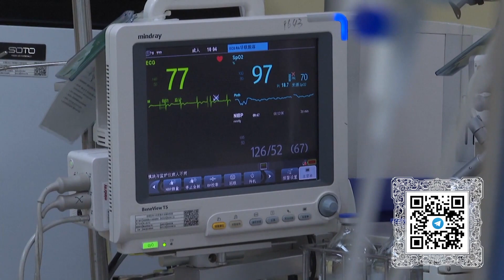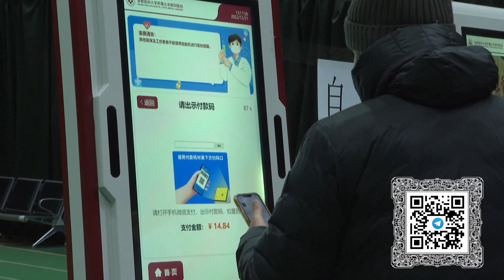На страже мира и безопасности, в больницу по упрощённому режиму, красоты китайской глубинки — (424)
Смотрите информационно-публицистическую программу «Китайская панорама» на телеканале «Большая Азия» (Выпуск 424):
- В Восточно-Китайском море проходят совместные учения России и КНР
- Власти Пекина увеличили число клиник для приёма больных COVID-19 в 13 раз
- В Шанхае отменили ПЦР-тест для посещения больниц
- Две китайские деревни попали в мировой список лучших туристических селений